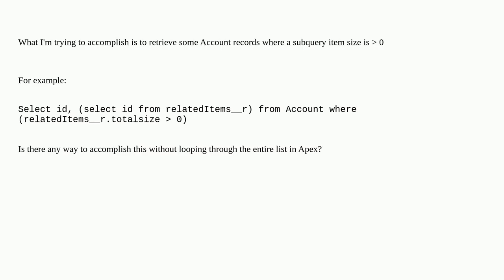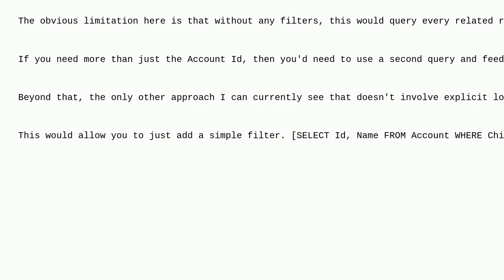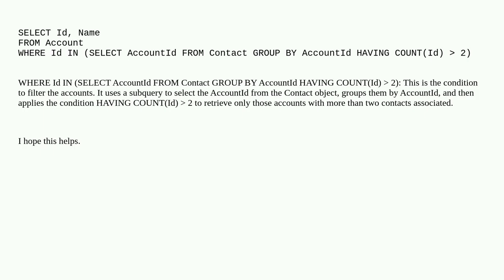Salesforce: Can I filter a query for a subquery object size?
Can I filter a query for a subquery object size?

A special thanks goes out to the community

  subquery soql